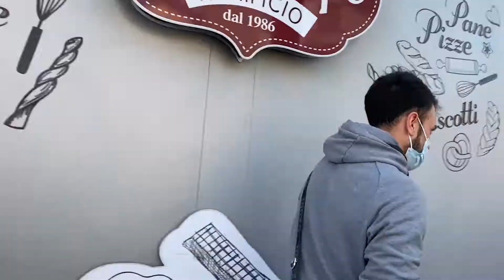Life in Lockdown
Burn The Floor, top Latin American dancer Dario Scuderi was sent home from the Norwegian Getaway last March along with the rest of the cast members around the world.
Follow his routine at home in Italy, working for the family bakery!

to see footage of Dario's other job - being a rockstar on stage!